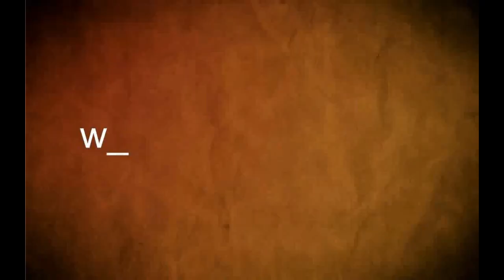Resumen del desfile conmemoración de un nuevo aniversario del Grito de Asencio.